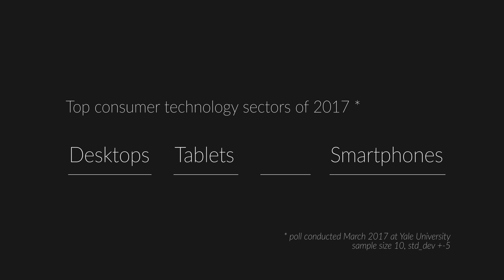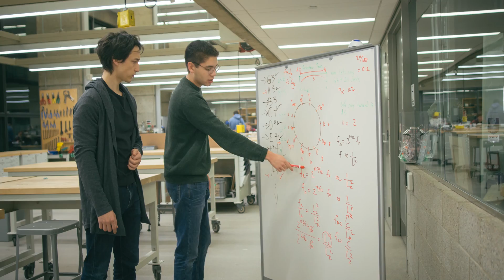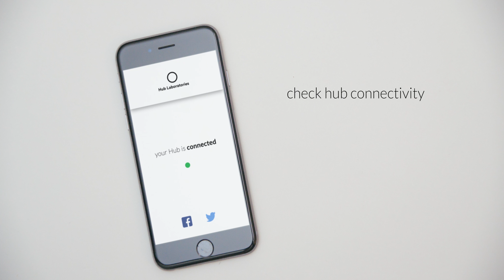Hub: the ultimate IOT smart device [Indiegogo]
Featuring James Elkann (CEO), Cameron Hutchins (CTO), and Hans Schülz (Head of Industrial Design)

Written & directed by John Chirikjian
Special thanks to : Abdel Morsy, Taylor Rogers, Kameron Hutchinson, Nils Metter, Isabella Giovannini, Isaiah Genece, Caroline Wray, Daniel Tovbin, Anna Sophia Young, Bijan Makarechi, Zunaira Arshad, John Lee, Will Kortum, Kat Lin, Zein El Azzouni, Han Zhang, The Lui Family, Timothy Dwight College, Yale CEID